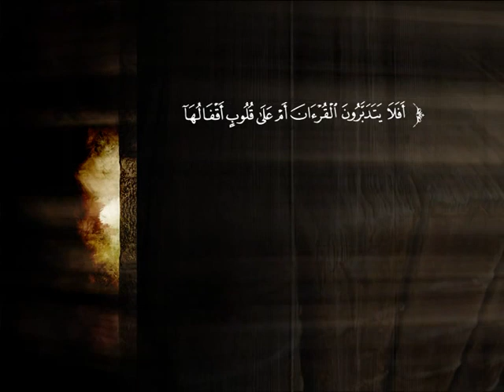تفسير سورة الشعراء من الآية 69 إلى الآية 89 | الشيخ صالح بن عبد الرحمن الخضيري